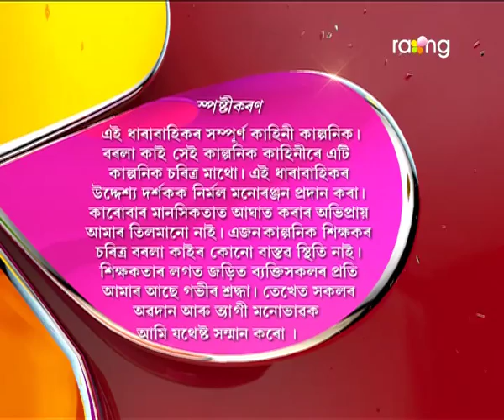Borola Kai | 19th April | Full Episode | No 621